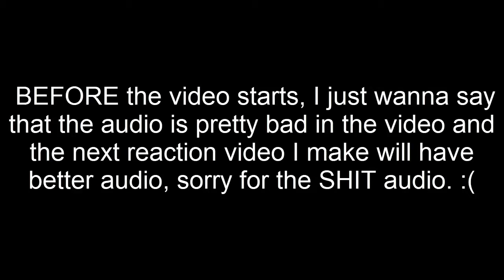TRY NOT TO CRINGE CHALLENGE! (Reaction)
Yea, so now this is a part of my channel... Make sure to leave video suggestions down below so I can watch them next! Also if you liked the video could you leave a like? Pretty please..